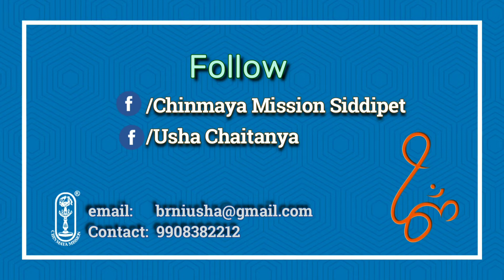Chinmaya Devi Group / BhagavadGeeta /